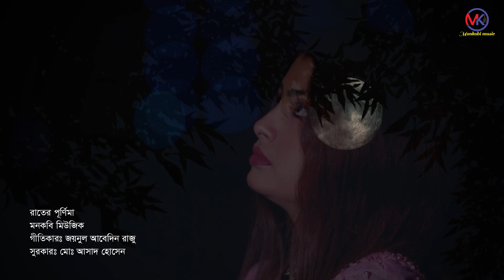Rater Purnima- Rumi Rusa | রাতের পূর্ণিমা- রুমি রুশা | Monkobi Music | adhunik bangla gaan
রাতের পূর্ণিমা || Rater Purnima || রুমি রুশা || মনকবি মিউজিক
কথা: জয়নুল আবেদীন
সুর: মোঃ আসাদ হোসেন
কণ্ঠ: রুমি রুশা
সঙ্গীত আয়োজন,  মিক্স মাষ্টার: সিহাব
পোস্ট প্রোডাকশন: নিয়ন